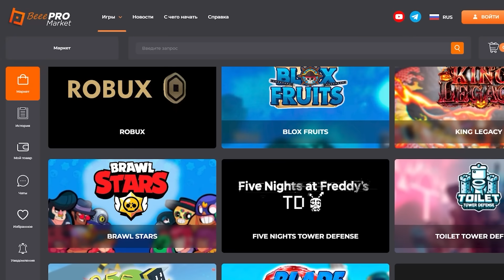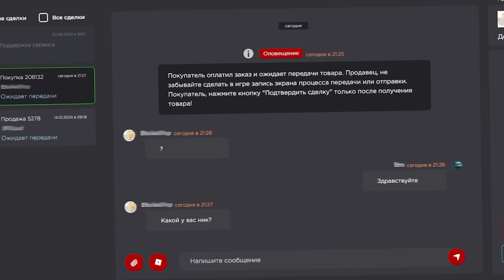ПОЛУЧИЛ БЕСПЛАТНОГО ТИТАНИКА AUTUMN TEDDY BEAR В PET SIMULATOR 99 В РОБЛОКС! ROBLOX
Заходи на БиПРО за дешевыми петами.